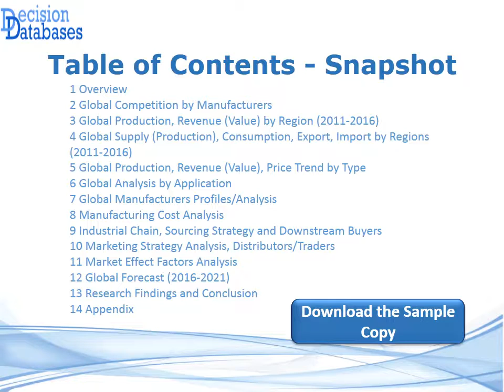Global Loratadine Market Forecasts to 2021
The research study on 2016 Market Research Report on Global Loratadine by DecisionDatabases.com analyses the complete value chain of the Industry.